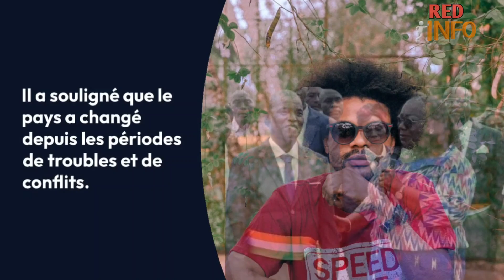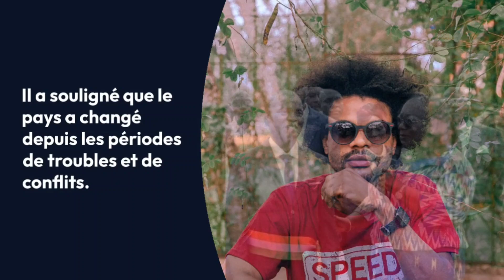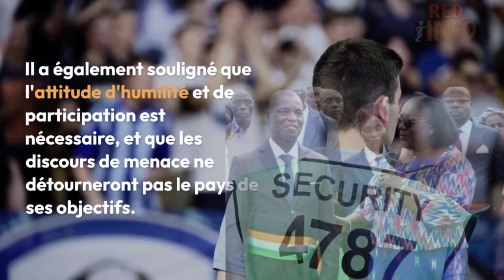Mamadou Touré et Amadou Coulibaly assènent leurs vérités aux détracteurs de Ouattara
Le président du Conseil régional du Haut-Sassandra, Mamadou Touré a procédé à l’investiture d’Ibrahim Lopkpo et Karim Fanny, respectivement maires de Saïoua et d’Issia, le samedi 25 novembre 2023 à Issia. Et ce, en présence d’Anne Désirée Ouloto, ministre d’Etat, ministre de la Fonction publique et de la modernisation de l’administration et plusieurs autres membres du gouvernement.
De bonnes nouvelles ont été annoncées à cette grand-messe qui a réuni les populations du Haut-Sassandra. Mamadou Touré s’est engagé à réaliser tous les projets prévus par ses Conseillers régionaux.